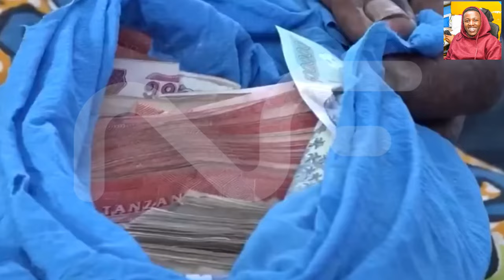WOMAN TAKES 6 MILLION GIVEN TO HER BY HER SON TO PASTOR EZEKIEL'S CHURCH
WOMAN TAKES 6M GIVEN TO HER BY HER SON TO PASTOR EZEKIEL'S CHURCH